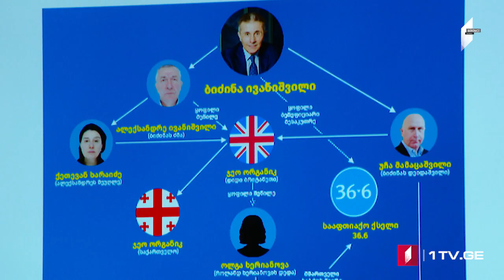Azərbaycan dilində MOAMBE xəbərlər buraxılışı – 27 Aprel 15:00